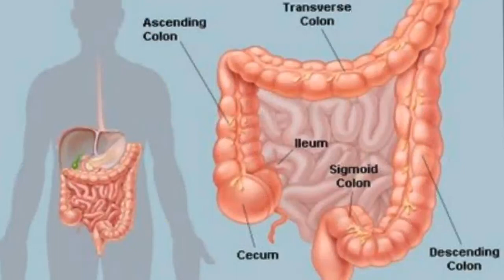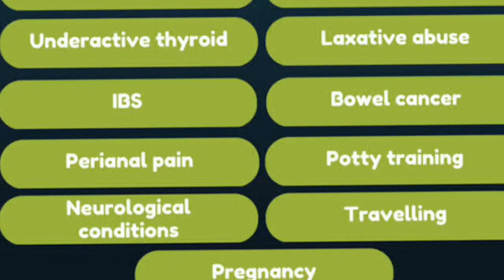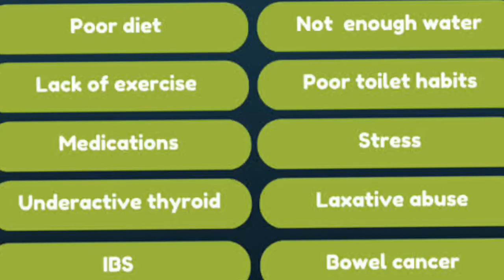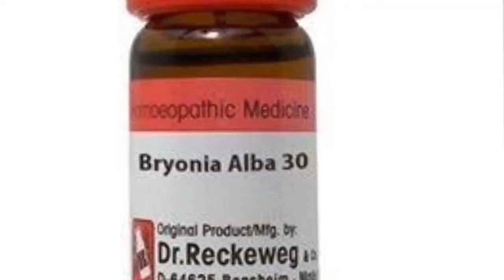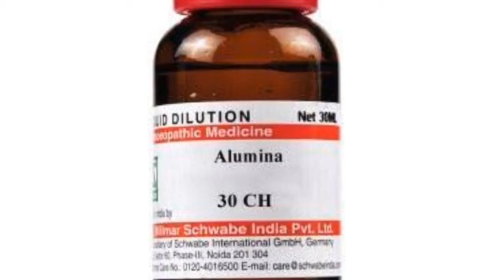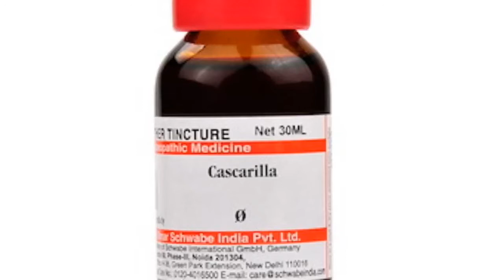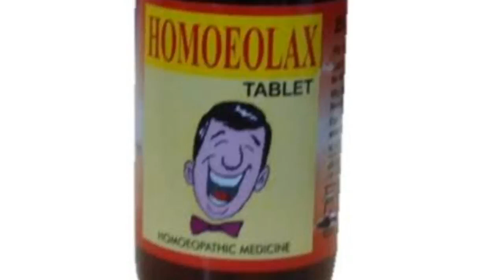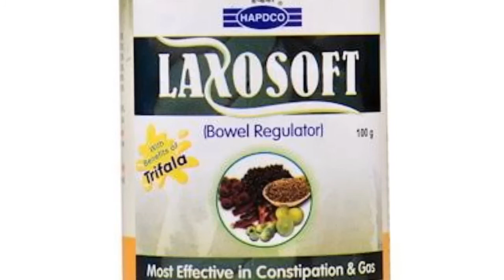Homeopathic medicine for constipation !! कब्ज का होम्योपैथिक इलाज !!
dosto es video me maine constipation ke baare me btaya hai ki constipation kya hota kese hota kya symptoms hai or uska kya homeopathic treatment hai.

homeopathic medicine:
bryonia alb 30ch 3-4 drops three times
alumina 30ch 3-4 drops three times
lyco. 30ch 3-4 drops three times
nux vom. 3-4 drops night
cascarilla Q 20 drops with some water three times
hydrastis Q and cascara seg. Q 20 drops with some water three times
laxosoft powder 1 teaspoon with water